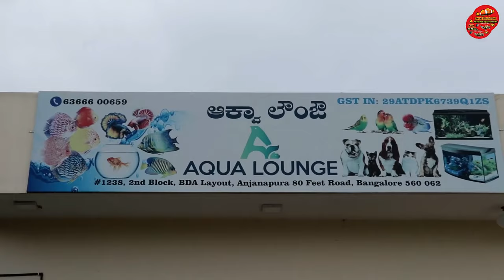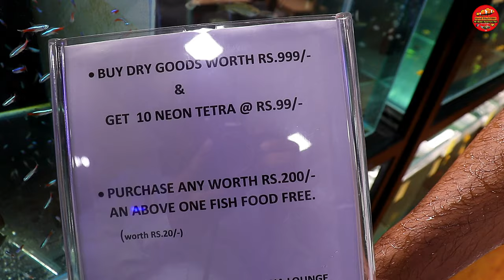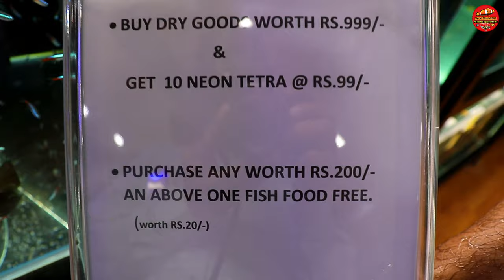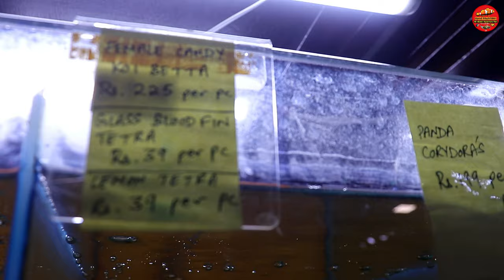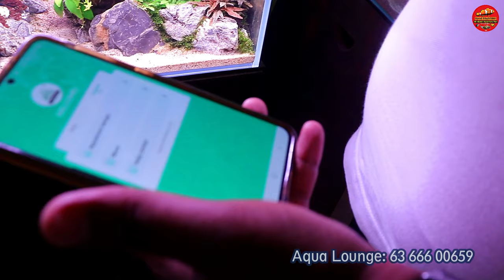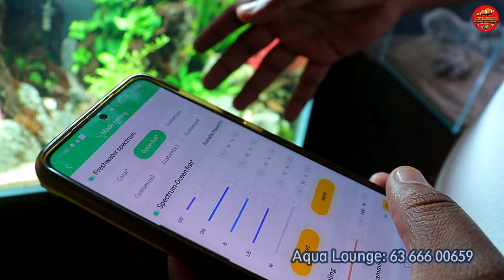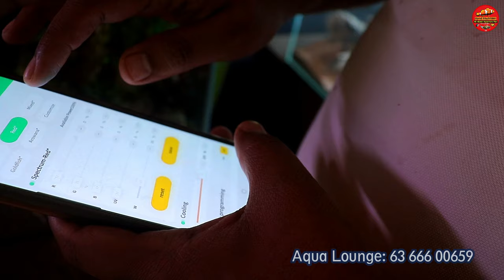Aqua Lounge Aquarium Fish Mall Bangalore Full Tour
Address :
Anjanapura 80 feet Road,
1238, 2ND Block, BDA Layout,
Beside Chowdeshwari Construction, Anjanapura, Bangalore 560062

Chapters:
0:00 - AQUA LOUNGE Aquarium Store
1:19 - Owner son Introduction
3:59 - Cichlids @₹99
5:39- Flowerhorn fish @1190₹
6:06 - Japanese Koi @490₹
6:36- Angle Fish @50₹
7:55- Lobster @149₹
8:20- Sting Rays @5499₹
8:40- Neon Tetras @₹7
11:25- Parrot Fish @399
11:43 Severum Fish
12:10- Colour Widow tetras ₹39
12:30-Angle Fish @₹69
12:59- Oscar fish @₹69
13:20- Female candy Betta
15:31- Blind Tetas
17:28-Geophagus
17:49-oscar Fish & Planted tank aquscaping
23:20- Lobster
24:28- Aquarium Lights
29:00- Aquarium Filter
31:59-Aquarium Heaters
38:40- RTC Catfish , Alligator gar & Senegal Fish
42:20-Frozen Fish Food
44:22- Ending

FILTER SECTION:
Best Filter For 1.5 Feet Tank @ 350
Internal Filter For Big Turtles@722
Best Budget Canister Filter For 3 Feet Tank
Best Budget Filter For 2 Feet Tank
Battery Backup- Rechargable Silent Air Pump @ 859
Normal Oxygen Airpump @199
Glass Algae & Cloudiness  Cleaner For All Aquarium

HEATERS :
Aqurium Heater For 3 Feet Tank 300wats @ 399
100 wats Heater For 1.5 Feet Tank
50 wats Heater for 1 Feet Tank
25 wats Heater for Bowl & Betta Tanks

LIGHTS:
Led Light For 1 Feet Planted Tank @ 699
Led Light For 1.5 Feet Planted Tank
Led Light For Planted Bowl

TURTLES SECTION:
Turtles Small Tub For Small Turtles
Basking Stand For Turtles@199
Best Filter For Small Turtles@ 698
Tub For 4-5 Inches Turtles@1938
Best Med For Turtles Eyes & Turtles Shell @249
Turtles Food For Big Turtles  500g @ 499
Food For Small Turtles

Best Food For Koi
Best Foor For Oscar
Best Food For Guppies
Best Food For Discus Fish
Best Food For Parrot Fish
Best Food For Flowerhorn
Best Food For All Cichlids
Best Food For Arowana
Best Food For Bettas
Marine Fish Food

Best Medicines For Fish:
For Fish Stress
For Betta Problems
For Fish Deworming
For Fish White Spots & Fungus
For Fish Red Spots & Black Spts
For Fish Not Eating
Aquarium Salt
For Koi Sleeping , Fish Skin Problems , Scales Removing
Algae In Tank Remover
Bactonil Liquid
To Keep Clean Water
Aquarium Chlorine Remover
Fertilizer For Plants Growth Without Co2